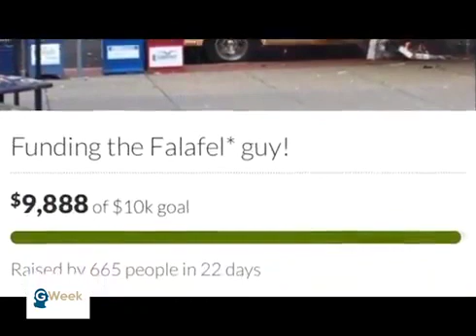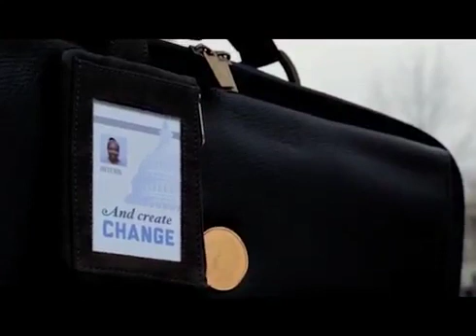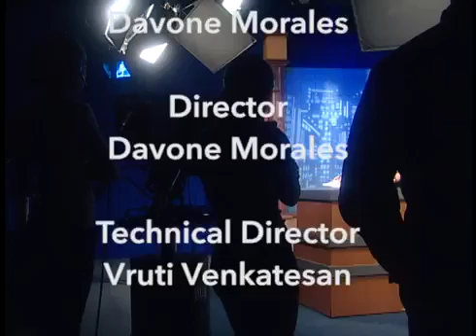GWeek Season 7, Episode 3